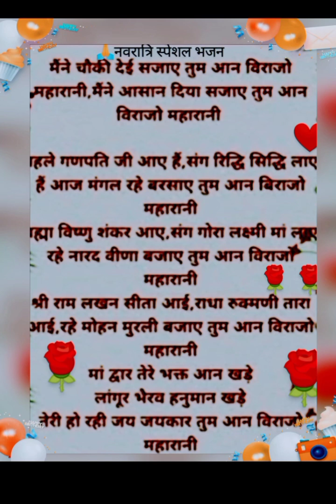navratrispecial 💥🙏मैने चौकी दई सजाय तुम आन विराजो भवानी🙏